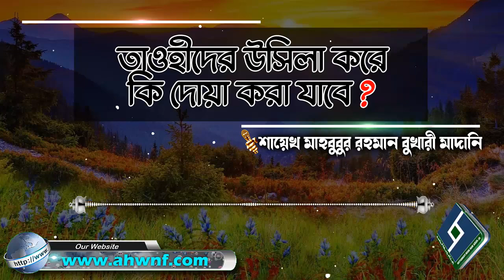তাওহীদের উসিলা করে কি দোয়া করা যাবে│শায়েখ মাহবুবুর রহমান বুখারী মাদানি bangla waz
Present by.
Al Huda Wan Noor Foundation
প্রশ্নঃ- তাওহীদের উসিলা করে কি দোয়া করা যাবে
উত্তর দিয়েছেনঃ- শায়েখ মাহবুবুর রহমান বুখারী মাদানি